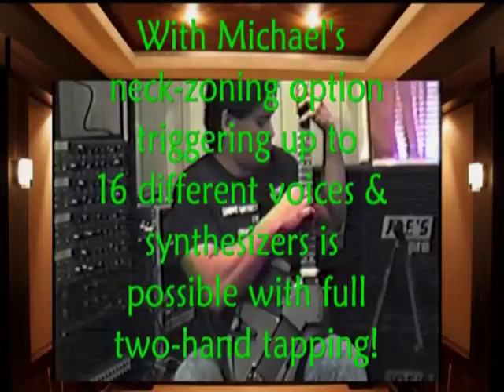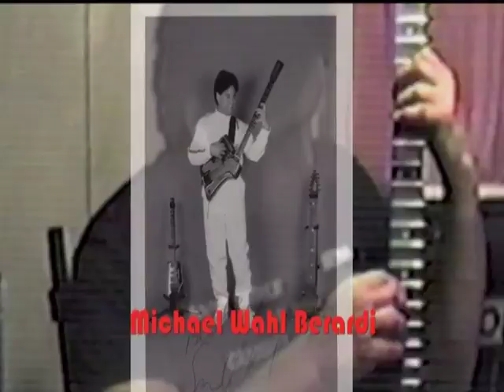The Box Set Singles Volume #6 Realm of Possibilities Tough Love Michael Wahl Berardi Tappin Music Lt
Tough Love from The Michael Wahl Berardi Video Box Set Volume #6 Realm of Possibilities-The Singles. Michael Wahl Berardi performs on The Synthaxe. The Synthaxe is a unique instrument that isn't made anymore and Berardi owns one. He even has copyrights to software used in The Synthaxe. This video demonstrates that uniqueness in typical Berardi fasion.